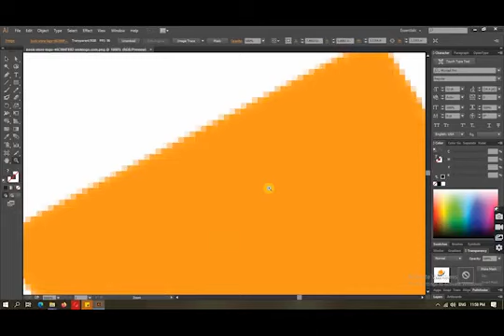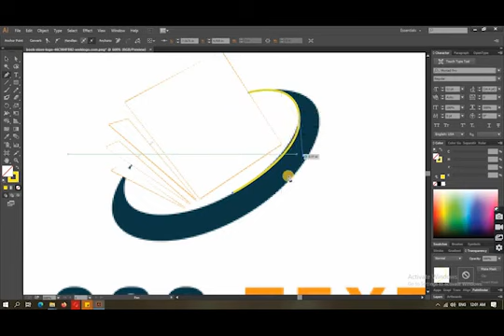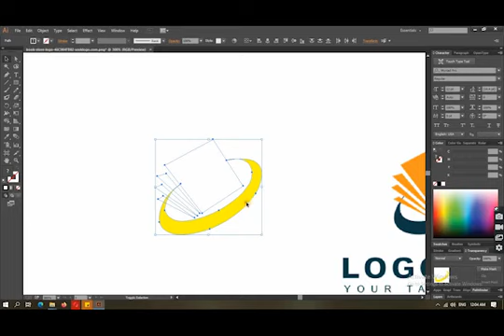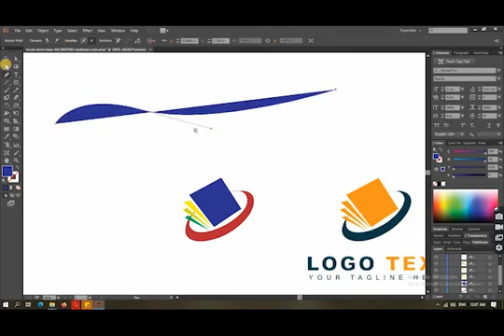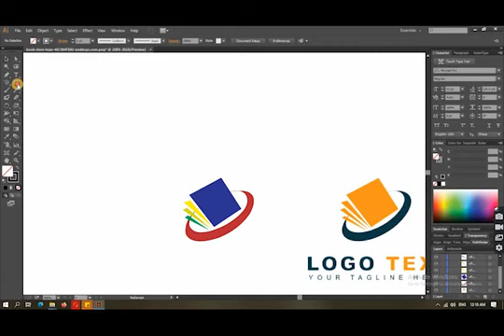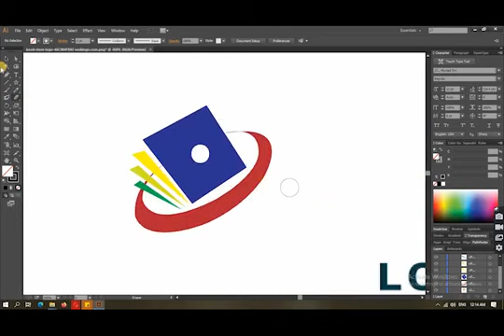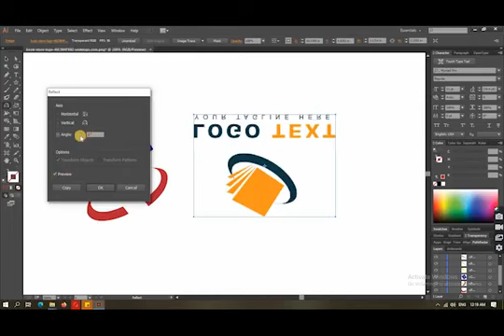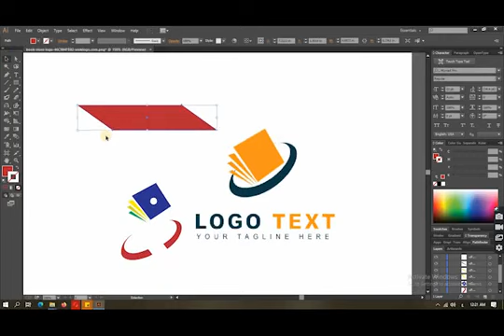Freelancing & Outsourcing Online Class - 35 | Skills Portal Bangladesh | HR Bangla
ট্রেড- আউটসোর্সিং এন্ড ফ্রিল্যান্সিং।
রনজু আলম, প্রশিক্ষক,
সাইবারটেক কম্পিউটার ট্রেনিং একাডেমী, বগুড়া।

🎧🎧 Follow Us  🎧🎧